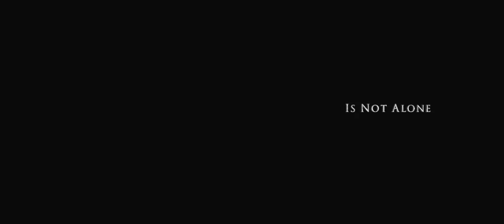i am legend tlr1 h720p